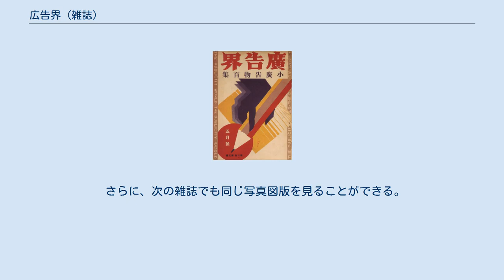広告界 (雑誌)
日本の雑誌_(休廃刊)
第6巻第5号の表紙 広告界（廣告界。こうこくかい）とは、1926年から1941年にかけて、誠文堂（現・誠文堂新光社）が刊行していた、広告関係の雑誌。
日本における広告関連雑誌の草分け的存在である。
 もともと「広告と陳列」という表題であった雑誌を改題して創刊。
創刊時期については、1920年（大正9年）4月、1926年（大正15年）3月、1925年（大正14年）、1928年（昭和3年）1月などとする文献がある。
改題の時期と、出版社の変更（もともとタブセ商会で創刊し、その後、商店界社→誠文堂商店界社→誠文堂広告界社→誠文堂→誠文堂新光社と転々としている。なお「商店界社」以降は単なる社名変更の可能性も高い）の時期とがあいまって、以上のような複数の創刊時期が示されていると推測される。
この点を明確に分析した文献の公表が望まれる。
（それぞれの時期については、下記外部サイトを参照） 終刊は1941年12月（18巻12号）とされているが、「雑誌年鑑（昭和17年版）」によると、1941年10月で廃刊されたことになっているそうで、ここにも混乱が見られる。
 内容は、広告界の話題・動向の紹介、広告技術や広告実例の紹介、研究者・企業広告担当者による評論などである。
 創刊から1935年4月まで室田庫造（むろた・くらぞう。室田久良三）が編集長、その後は終刊まで宮山峻が第2代編集長であった。
 戦後、1953年に宮山が新たに『アイデア』を創刊した。
 初代編集長であった室田庫造は、編集者であるとともに、広告デザイナー（グラフィックデザイナー）としての活動も行った。
次の文献に掲載されている第二次世界大戦前の写真では、室田庫造によるものと推測される作品（大阪そごう百貨店中二階の喫茶パーラーの壁に掲示された作品）が、中山岩太の作品の隣に掲げられている。
 同じ図版を次の論文（書籍）でも見ることができる。
 さらに、次の雑誌でも同じ写真図版を見ることができる。
 なお、次のページは参考となる。